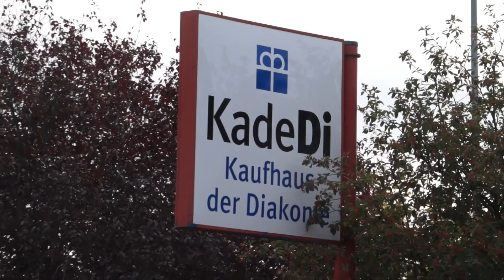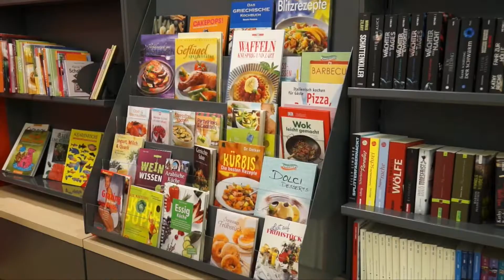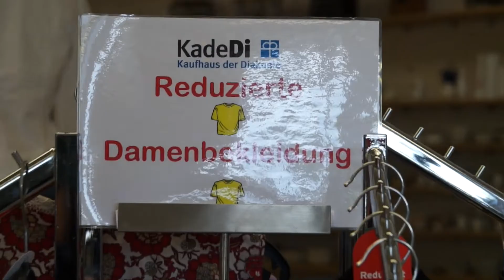Diakoniewerk Duisburg eröffnet 6. Kaufhaus der Diakonie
Das neue Sozialkaufhaus in Voerde ist bereits das 6. Kaufhaus der Diakonie, das Diakoniewerk Duisburg am Niederrhein geführt wird. Und es soll nicht das Letzte sein. Wie Geschäftsführer Udo Horwat mitteilte, ist bereits Kaufhaus Nummer sieben in Kamp-Lintfort in Planung. Das soll Anfang Dezember eröffnet werden.